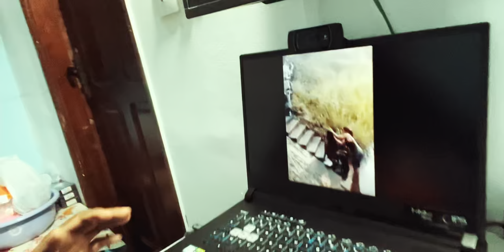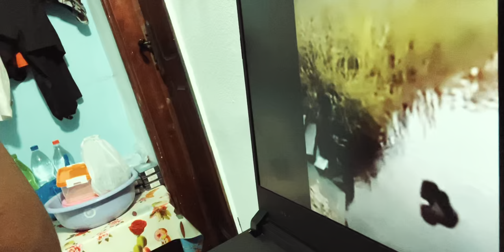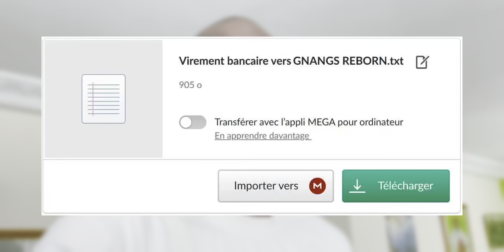Les gens ont attrapé cette femme avec un fou dans l'eau : sirène